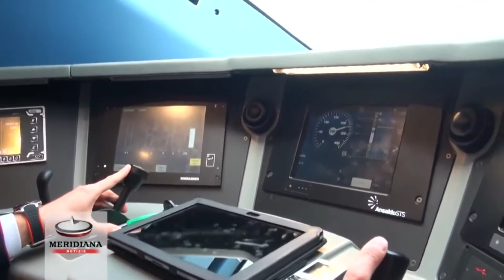FIRMA EPOCALE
PADOVA : firmato un protocollo per la ridefinizione complessiva del nodo ferroviario della città. Presente il Ministro ai Trasporti Paola De Micheli